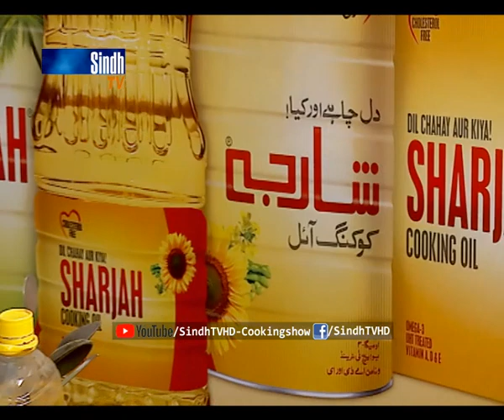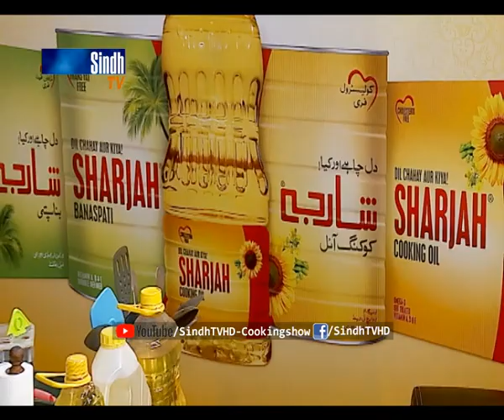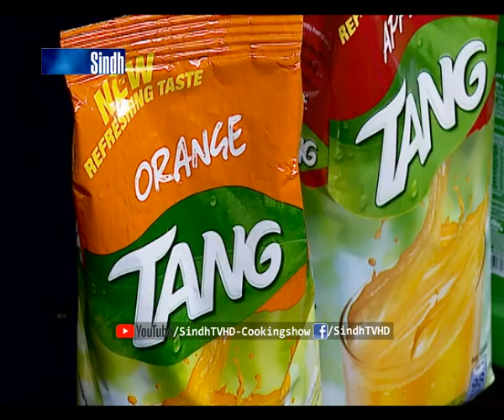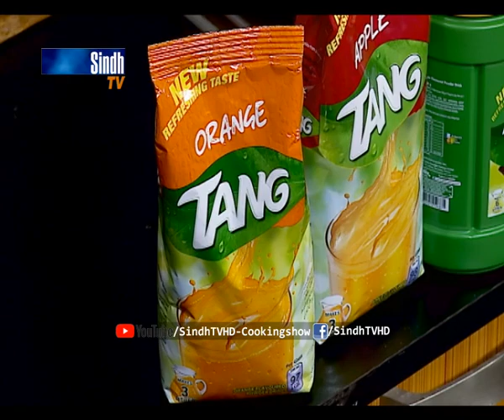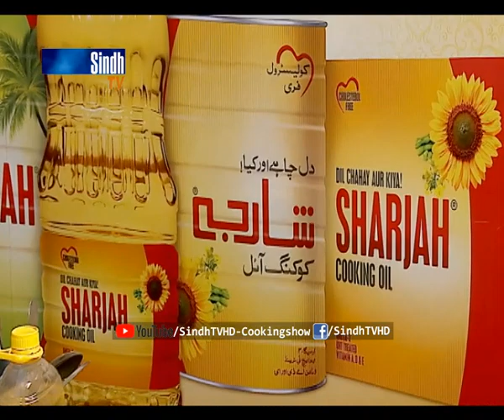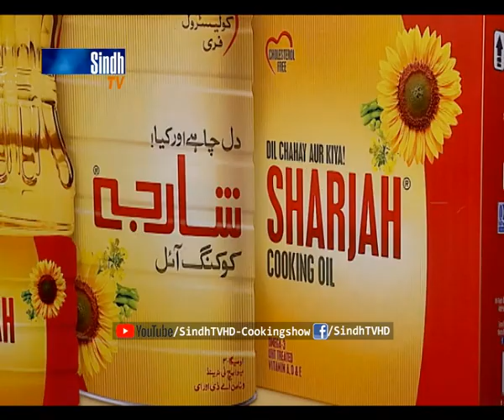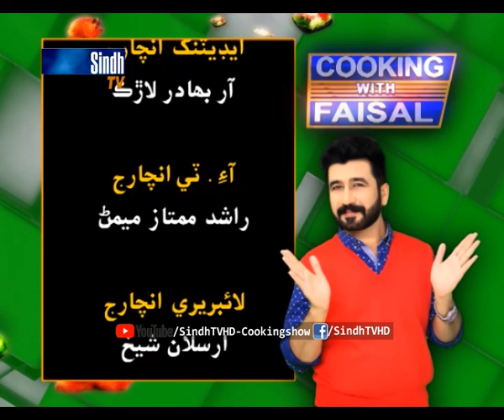Dam Aalu Ki Biryani | Aalu Ki Kheerni | SindhTVHD Cooking Show | Cooking with faisal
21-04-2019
Recipes: Dam Aalu Ki Biryani | Aalu Ki Kheerni
دم آلو/پٽاٽن جي برياني ۽ پٽاٽن جي کيرڻي/کير
Chef: Faisal Memon